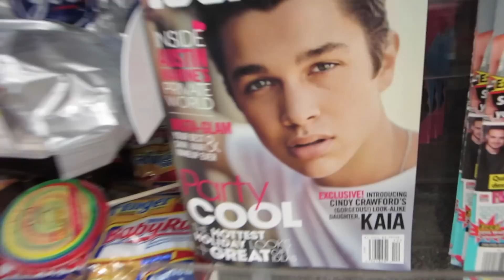CHRISTMAS EVE TRADITIONS!!!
We're Los Angeles based YouTube Personalities! Also, be sure to follow us and interact with us through the links listed above!